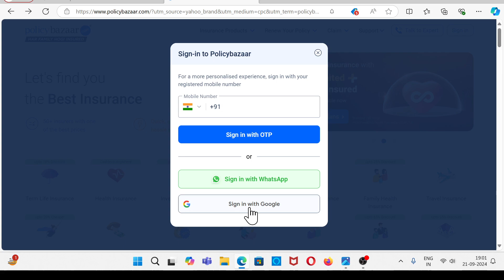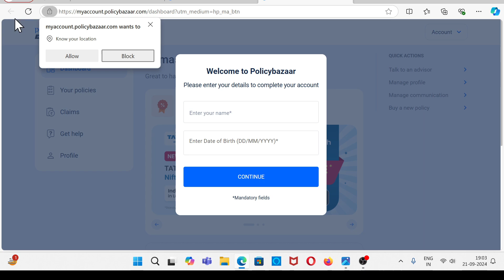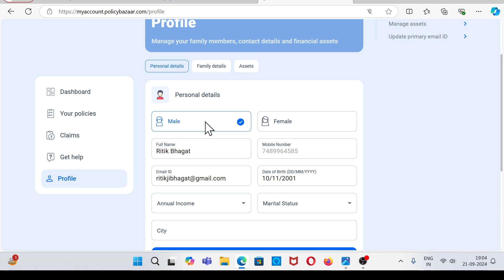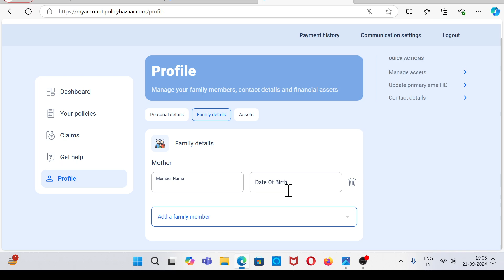Policybazaar Me Account Kaise Khole | Policy Bazaar Account Opening | Policybazaar Account Create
insurance,

car insurance,

life insurance,

health insurance,

home insurance,

auto insurance,

insurance agent,

insurance sales,

how to sell insurance,

sell insurance,

insurance agent training
insurance marketing,

insurance telesales,

insurance leads,

insurance sales training,

insurance career,

homeowners insurance,

sell insurance from home,

final expense insurance,